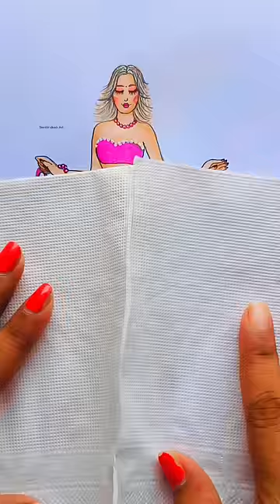How to make a dress using a paper towel 🧻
Hey! welcome to smritir_akash🙂🙂..for all drawing lover and will uploaded satisfying Creative art, mixingart, painting art, sketch ,,soo happy and enjoy 👍😊😘